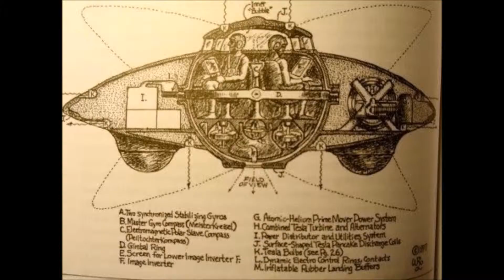Girl Guide Leaders Expelled For Opposing Transgender Policy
Two young lady manage pioneers who restricted the incorporation of transgender young ladies over security concerns, have been ousted and had their units shut down

An arrangement presented by the girlguiding association a year ago expressed that the gathering must welcome transgender young ladies and that pioneers are not permitted to tell young ladies or their folks if there is a young lady or pioneer among them who used to be a kid.